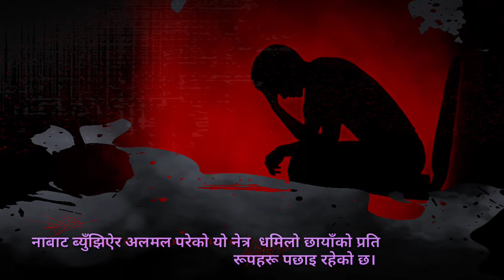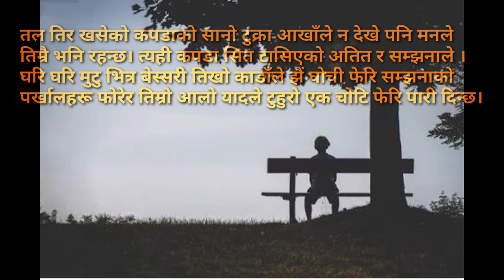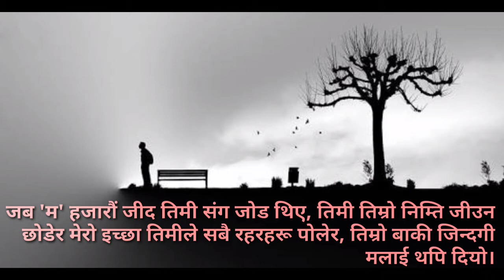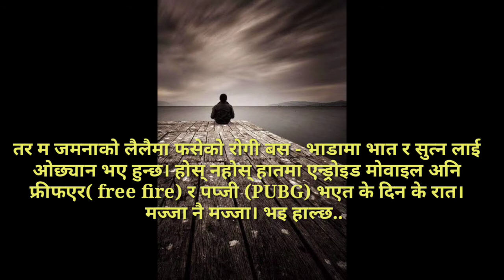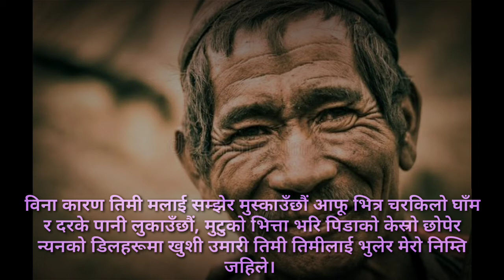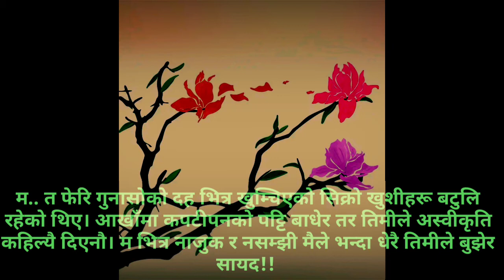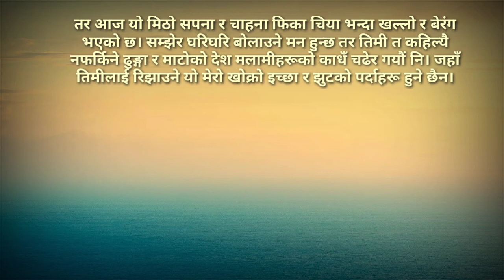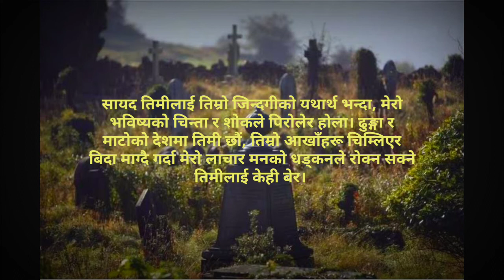Sapana Jasto Nepali kavita bachan///Mahesh Rai¶¶ Gangtok Sikkim🥲@Gahiroabhaas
जिन्दगी छुटे पछि कल्पना र स्मृति बाकी रहन्छ,,,त्यसपछिको हरेक याद वस्तुहरू गहिरो सम्झना बनेर कैद रहन्छ। "सपनाको अकल्पनीय क्षण जस्तो"! जिन्दगी को छायाँकनमा " बाब  अथवा आमा"को साथ छोटे पछिको वियोग व्यथा भरिको शब्दहरूमा।